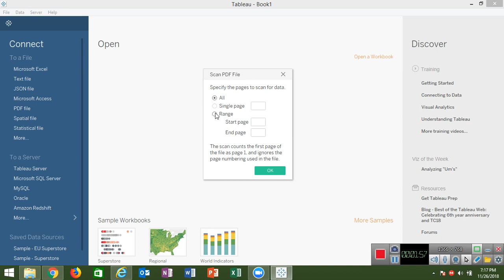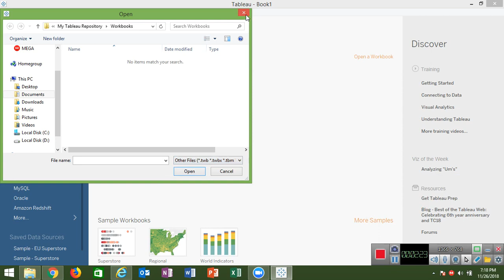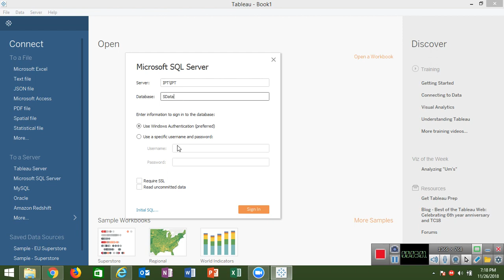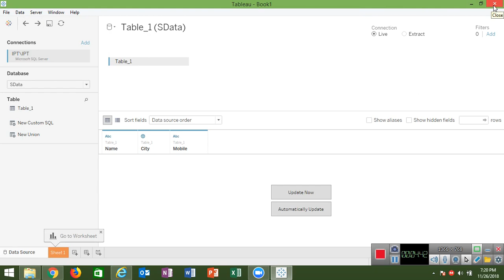3 Connect Database in Tableau in Hindi